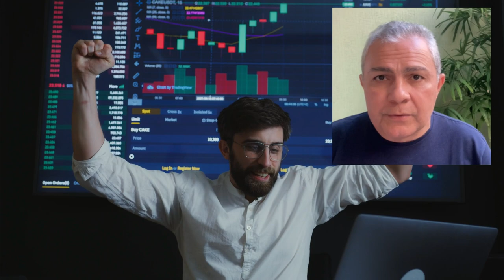Conheça a pessoa mais rica de cada estado nordestino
Criei nosso canal em fins de 2018 para manter minha atuação, depois de ter sido afastado, por pressão política, de vários meios de comunicação do estado do Piauí.
Tenho mantido uma postagem regular de três vídeos por dia, a mais, depende muito da movimentação política, tanto em nível nacional quanto estadual.
Falo aqui de vários assuntos, sobremaneira de política, e sou muito grato diariamente ao número de views e novas inscrições.
Tanto que já chegamos aos quase 60 mil inscritos, com a meta de chegarmos aos 100 mil até o final deste ano de 2022.
Tudo isso sem qualquer tipo de impulsionamento pago, todo o nosso conteúdo é impulsionado organicamente, ou seja, pelos próprios inscritos, através da plataforma, ou da divulgação que faço em outras plataformas.
Diante disso venho solicitar ao nobre inscrito e aos demais espectadores que verifiquem sua inscrição e ativem a notificação do sino para receber informações toda vez que eu publicar um vídeo novo.